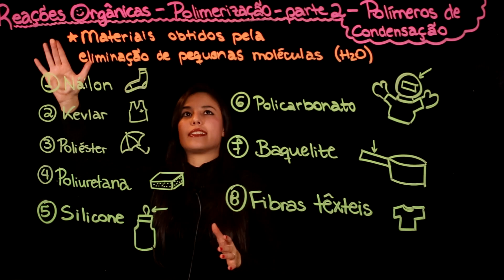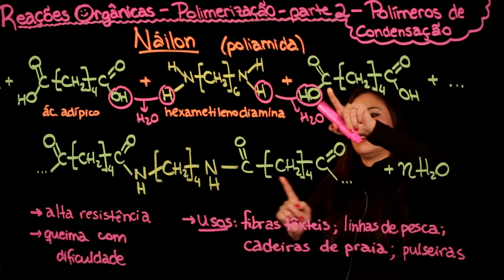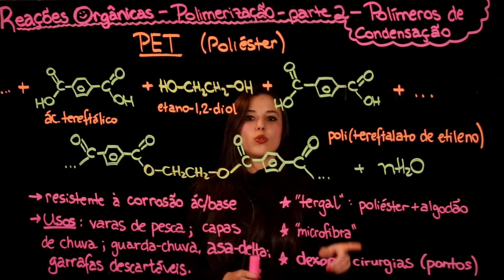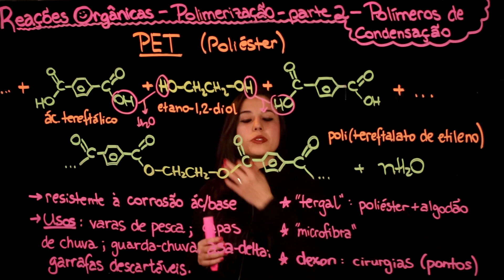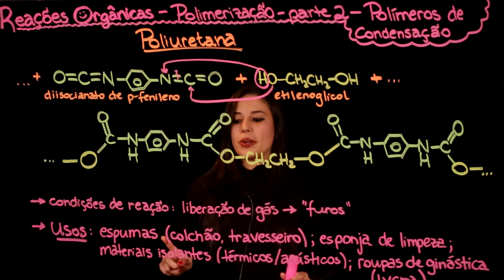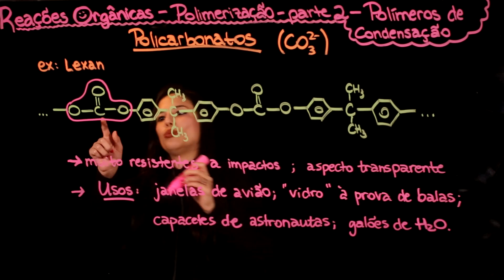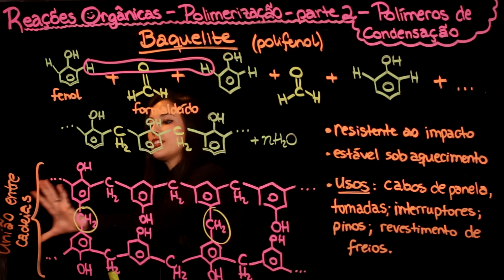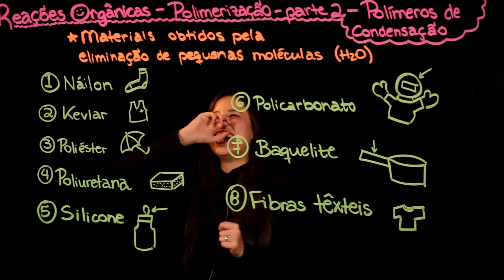Aula 89 POLÍMEROS DE CONDENSAÇÃO POLIMERIZAÇÃO ORGÂNICA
QUÍMICA